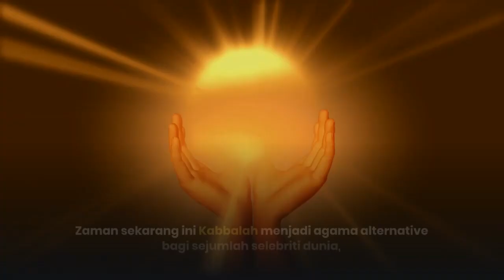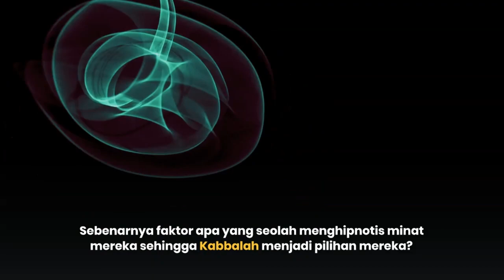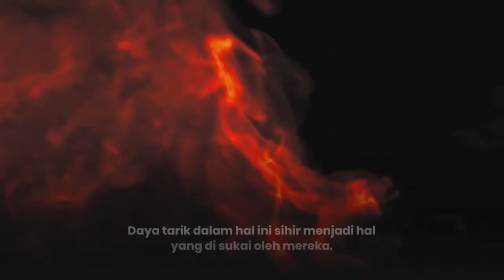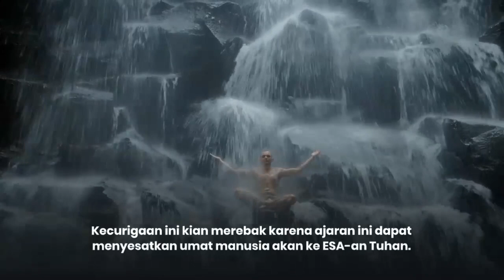Kabbalah adalah agama artis dunia ???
apa itu agama kabbalah ? apakah kabbalah agama artis hollywood ? kabbalah bracelet itu apa ? dan teori konspirasi apa dibaliknya ?

Di antaranya seperti mick jagger, jenifer aniston, Madonna, demi moore serta  brithney spear, beyonce, katty perry dan masih banyak lagi  yang telah memeluk agama Kabbalah.
Sebenarnya faktor apa yang seolah menghipnotis minat mereka sehingga Kabbalah menjadi pilihan mereka?
terdapat ciri khusus bagi penganut agama ini, seperti gelang warna  merah atau tattoo yang melingkar ditangan. Daya tarik dalam hal ini sihir menjadi hal yang di sukai oleh mereka.